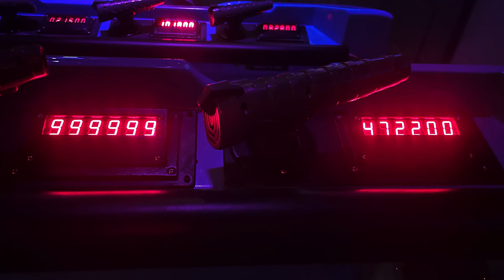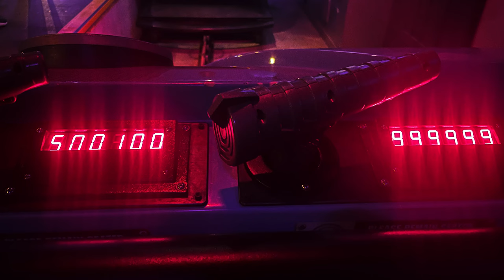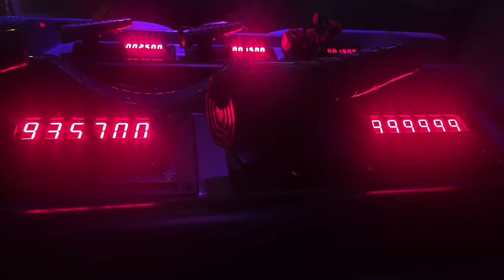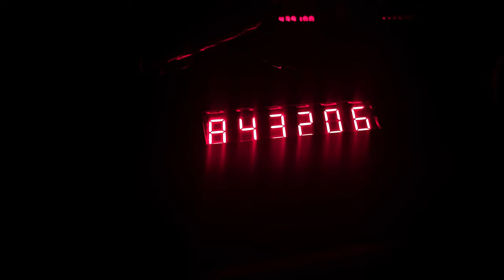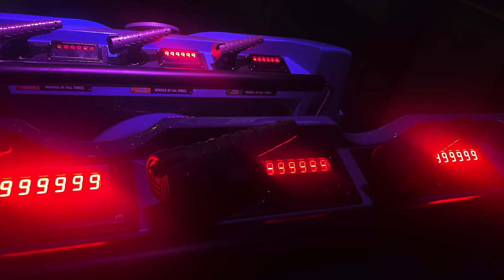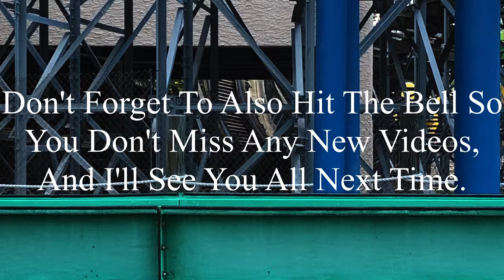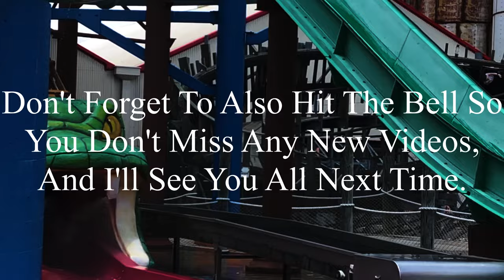Running the Coaster Gauntlet With Ryan: Six Flags St. Louis 4-28-2024 Vlog